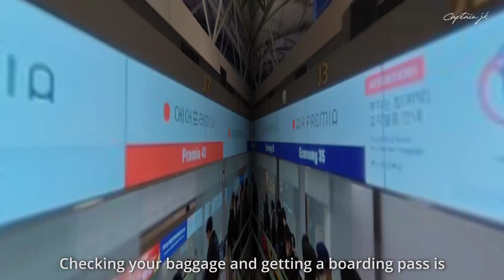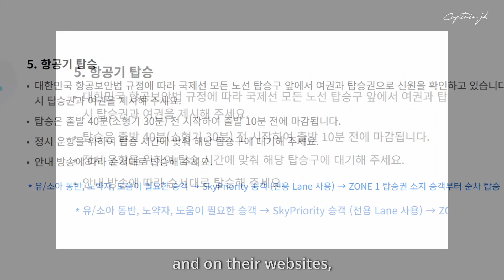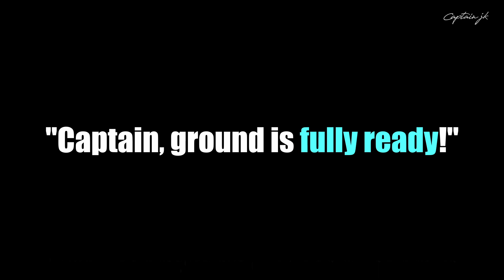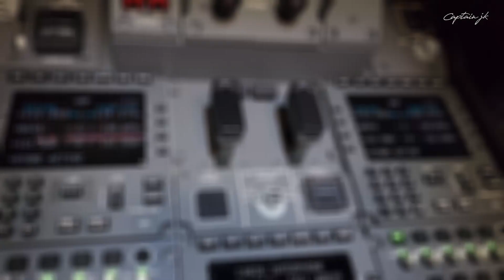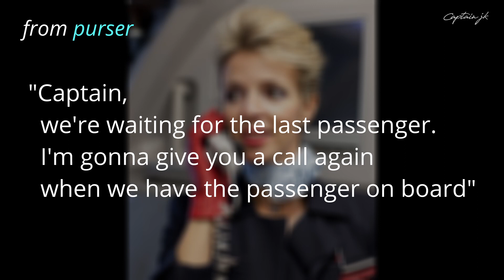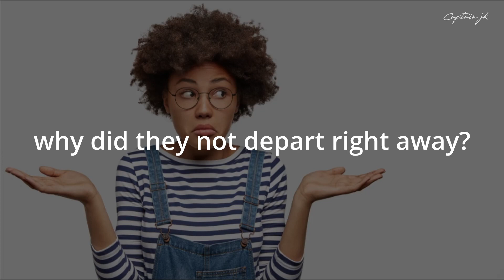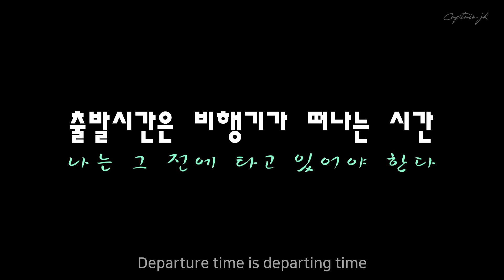승객 탑승이 끝났지만 조종사가 출발하지 못하는 이유 / feat. 탑승 마감 시간 VS 출발 시간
많은 해외 여행에 수많은 승객들이 정시 출발을 바라며 미리 탑승을 하고 있습니다. 일부 승객의 늦은 탑승이 출발에 어떤 영향을 미치는지 실제 상황으로 알아봅니다.